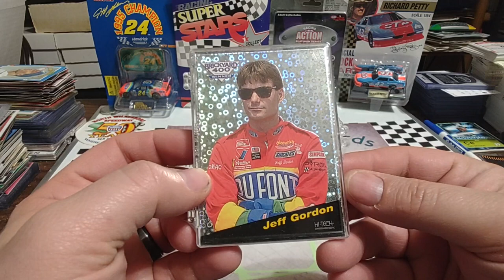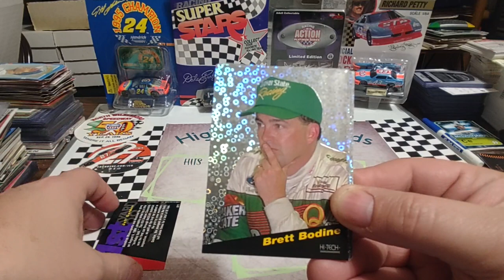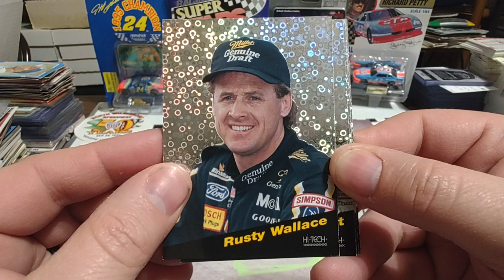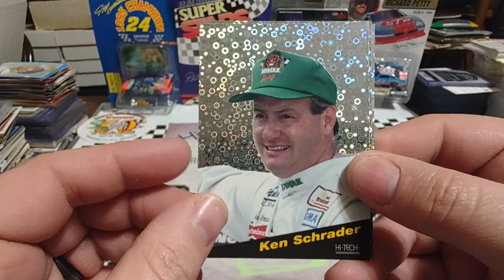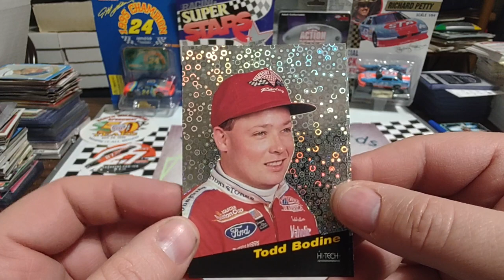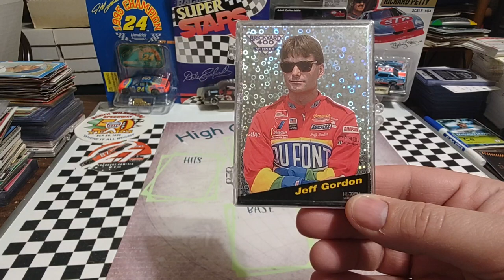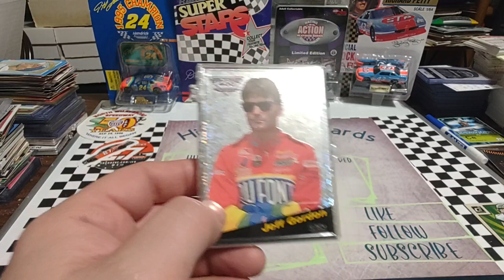Set Review: 1994 Hi Tech Brickyard 400 top ten plus cardless Birthdays